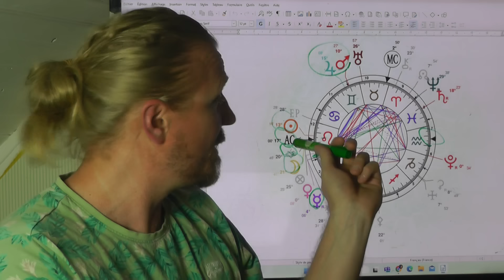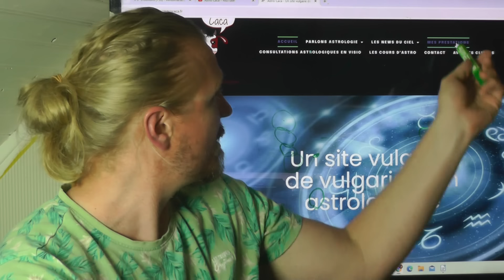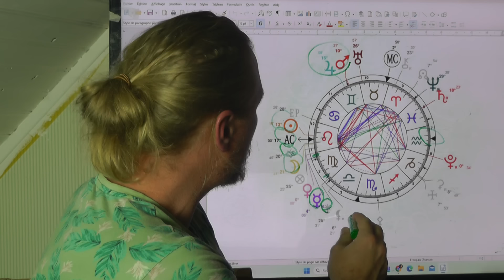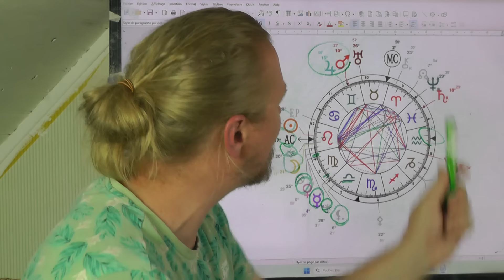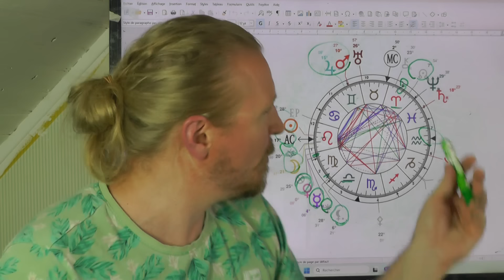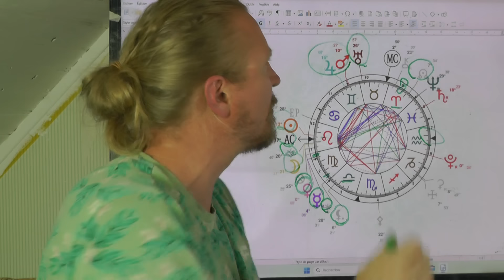Mercure Rétrograde du lundi 5 août 2024 au 28 août En Vierge et en Lion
Ca y est, mercure , le messager des dieux, revient en mode retrograde à partir dulundi 5aout2024 pour ue péridode de 3 semaines jusqu'au
L'occasion d'une introspection des énergies d'ordonnancement et de canalisation vierge d'affirmation du lion
Tout pour bien comprendre coment canaliser ce que l'on affirme de soi. Les bons outils, pour la bonne image de soi.